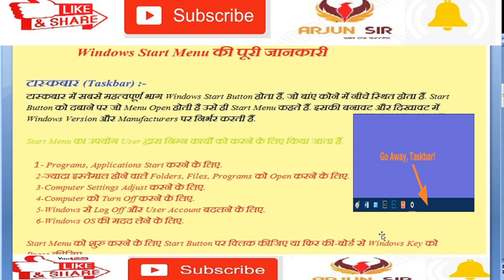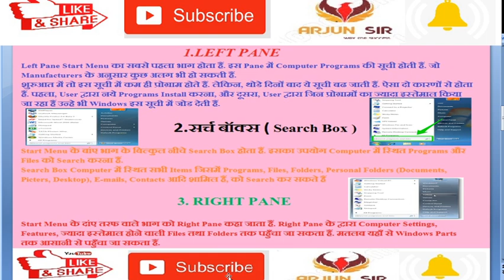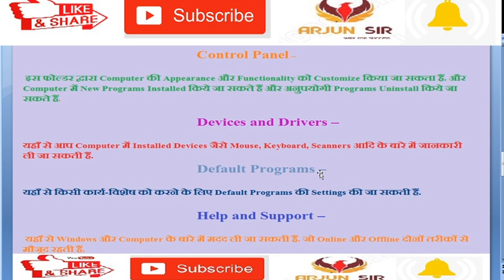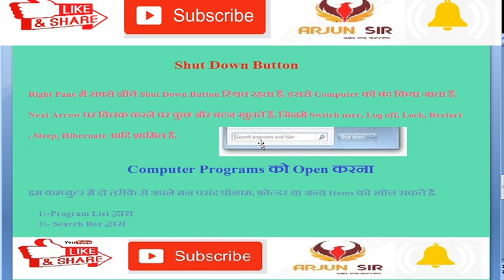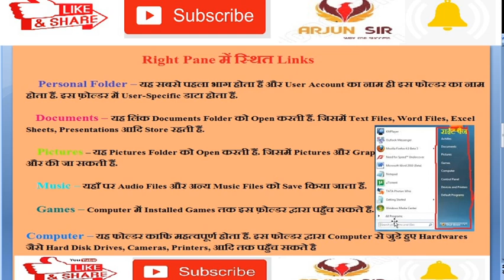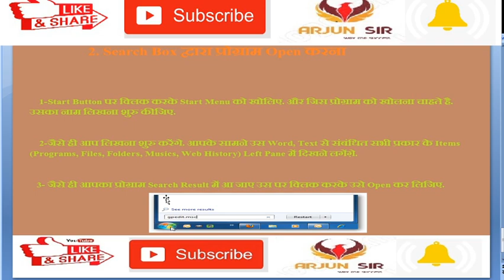हिंदी में कंप्यूटर सीखे पार्ट 2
सिन्धु घाटी सभ्यता / हड़प्पा सभ्यता के लिए इस लिंक पर क्लिक करे और बैंक-BANK / एसएससी- ssc / लेखपाल-LEKHAPAL /यू पी पुलिस-UP POLICE /UP SI /सामान्य अध्ययन GENERAL STUDY / GENERAL KNOWLEDGE / SARKARI NAUKARI /IAS / PCS / सरकारी नौकरी के लिए /TET/CTET टेट / सी टेट /रेलवे - RAILWAY स्पेशल के लिए इस लिंक पर क्लिक करे

आई टी आई के छात्रो के लिए सर्वश्रेष्ठ मंच
ELECTRICIAN 2ND SEMESTER

कम्प्यूटर सीखने के लिए इस लिंक पर क्लिक करे

श्री राजेन्द्र प्रसाद निजी औद्योगिक प्रशिक्षण संस्थान

RAJENDRA PRASAD PRIVATE ITI
SRPITI SHRI RAJENDRA PRASAD ITI
RAJENDRA ITI सेल और बैटरी TRADE ELECTRICIAN आईटीआई
RAJENDRAITI ITI RAJENDRA ARJUN SIR
ARJUN EXAMPUर WIFI WIFISTUD HIFI संस्कृत गंगा ADD